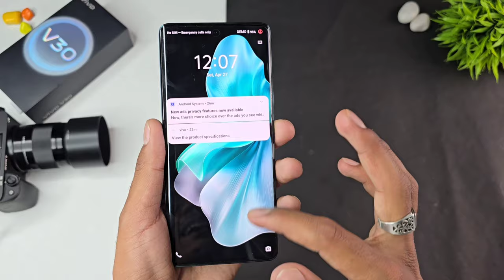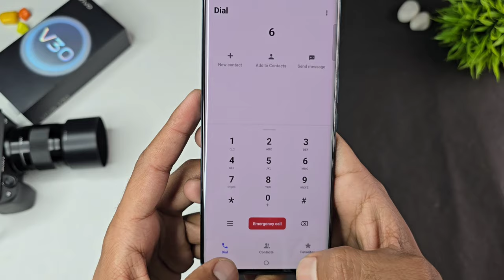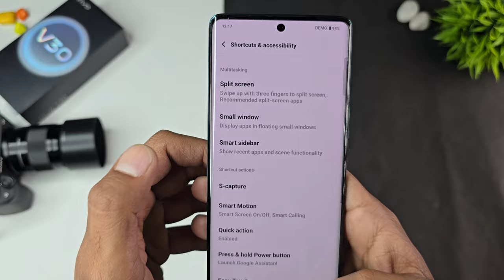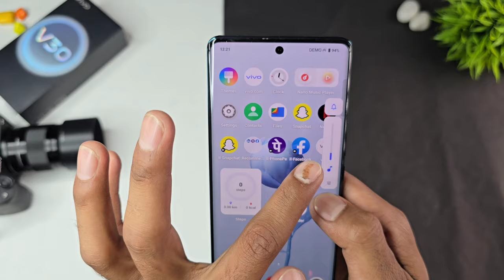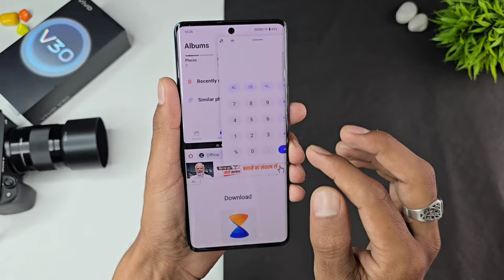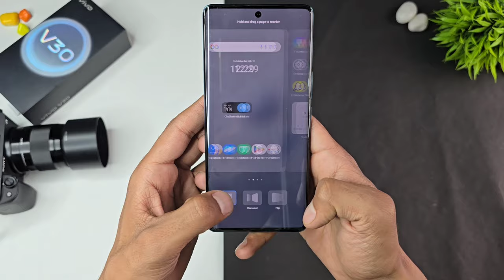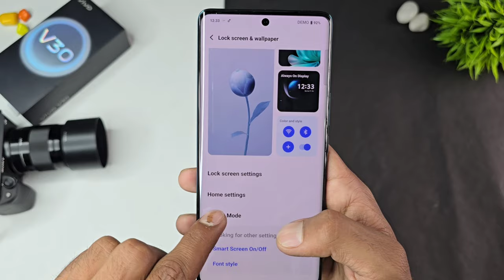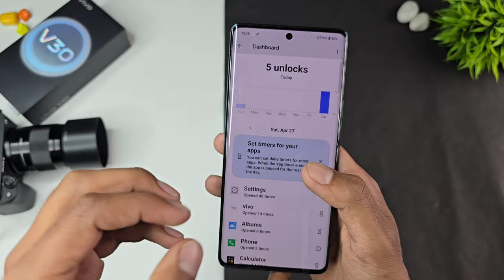Vivo V30 Top 30+ Hidden Features | Part 2 | Tips & Tricks | Vivo V30 5G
Aaj Hum Tips & Tricks Batane Wale Hai Vivo V30 5G

Vivo V30 5g Top 30++ Hidden Features
Vivo V30 Hidden Features Part 2
Vivo V30 5G
Vivo V30 5G All Settings
Vivo V30 5g tips and tricks
Vivo V30 tips and tricks
Vivo V30 5g tips and tricks hindi
Vivo V30 5g camera tips and tricks
Vivo V30 tricks and tips
Vivo V30 5g tips
Vivo V30 camera tips and tricks
Vivo V30 camera tips
Vivo V30 5g settings
vivo v30 5g settings app lock
Vivo V30 5g settings all
vivo v30 5g settings reset
Vivo V30 5g settings lock
Vivo V30 settings app lock fingerprint
Vivo V30 5g hidden features
Vivo V30 hidden features
Vivo V30 5g hidden features in hindi
Vivo V30 5g special features
vivo v30 5g hidden settings
Vivo V30 best hidden features
vivo v30 5g hidden apps
vivo v30 5g hidden photos
vivo v30 5g hidden tricks
Vivo V30 5g hidden
vivo v30 5g hidden place
vivo v30 5g top 30 settings
vivo v30 5g top setting
Vivo V30 5g best features
Vivo V30 5g best camera settings
vivo v30 5g best cover
vivo v30 best back cover
vivo v30 5g best theme
vivo v30 5g best colour
Vivo V30 5g hard reset
Vivo V30 5g mobile
Vivo V30 5g me app lock kaise lagaye
Vivo V30 screenshot
Vivo V30 floating window
Vivo V30 notification history
Vivo v30 smart sidebar
Vivo V30 one-handed mode
Vivo V30 navigation change
Vivo V30 app pin
Vivo V30 battery health
Vivo V30 Battery
Vivo V30 Flashlight on call